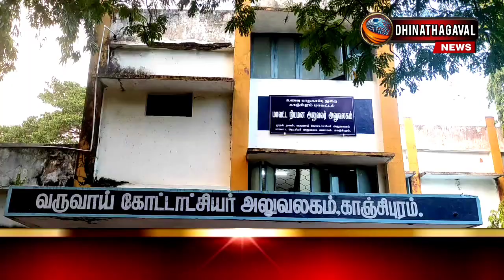பருவம் விளம்பநிலை ஆணை வழங்க வருவாய் கோட்டாட்சியரை கண்டித்து போராட்டத்தில் ஈடுபட்டனர்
கருணை அடிப்படையில் பணி நியமனம் பெற்ற கிராம நிர்வாக அலுவலரின் தகுதி காண் பருவம்  விளம்ப நிலை ஆணை வழங்க மறுக்கும் வருவாய் கோட்டாட்சியரை கண்டித்து கிராமம் நிர்வாக அலுவலர் முன்னேற்ற சங்கத்தினர் உள்ளிருப்பு  போராட்டத்தில் ஈடுபட்டு உள்ளனர்.

காஞ்சிபுரம் மாவட்டத்தில் முட்டவாக்கம் கிராம ஊராட்சியில் கிராம நிர்வாக அலுவலராக பணிபுரிந்த கோவிந்தன் என்பவர் இறந்த நிலையில்,  அவரது வாரிசான கார்த்திக் என்பவருக்கு கடந்த 2014 ஆம் ஆண்டு கருணை அடிப்படையில் பணி வழங்கப்பட்டது.

இதுபோன்ற பணி வழங்கப்பட்ட அலுவலருக்கு ஐந்து  ஆண்டுக்குள் பயிற்சி மற்றும் தேர்வுகளில் தேர்ச்சி பெறவேண்டும்.

இந்நிலையில் கடந்த 7 ஆண்டுகளாக மேலாகிய பின்னும்   இவரை நிரந்தர பணி வரன்முறைக்கு ஒப்புதல் அளிக்காமல் காலம் தாழ்த்தி வரும் நிலையில் , இதுகுறித்து பலமுறை மனு அளித்தும் , தற்போதைய வருவாய் கோட்டாட்சியர் கோப்பில் கையெழுத்திடாமல் உள்ள செயலை கண்டித்து காஞ்சிபுரம் மாவட்ட கிராம நிர்வாக அலுவலர்கள் முன்னேற்ற சங்க நிர்வாகிகள் மற்றும் உறுப்பினர்கள் என முப்பதுக்கு மேற்பட்டோர் இன்று மாலை காஞ்சிபுரம் வருவாய் கோட்டாட்சியர் அலுவலகத்தில் முற்றுகையிட்டு வாயிலில் அமர்ந்து உள்ளிருப்பு போராட்டத்தில் ஈடுபட்டு வருகின்றனர்.

இது குறித்து கூறிய சங்க நிர்வாகிகள் , ஏற்கனவே காலம் தாழ்த்தி வந்த நிலையில் அவருக்கு ஊதியம் பாதி அளவு வரும் நிலையில் வாழ்வாதாரத்திற்கு மிகவும் சிரமப்படும் நிலையில்,  உடனடியாக இதனை செயல்படுத்த வேண்டும் என கோரிக்கை வைக்கிறோம் என தெரிவித்தார்.

 கோட்டாட்சியர் அலுவலகத்தில் நுழைவு வாயில் கிராம நிர்வாக அலுவலர்கள் உள்ளிருப்பு போராட்டம் நடத்தி வருவது பரபரப்பை ஏற்படுத்தி உள்ளது.